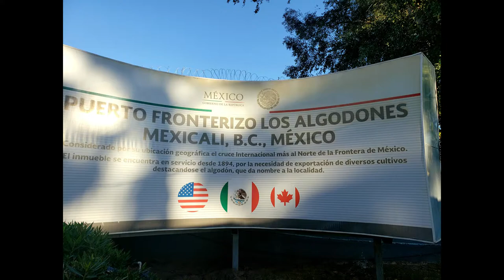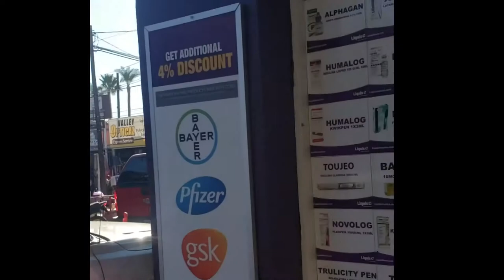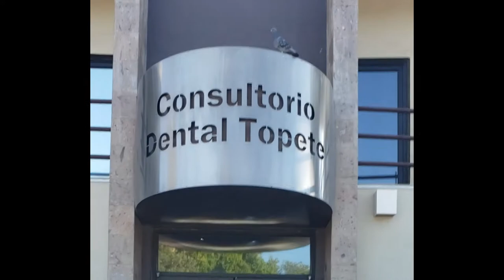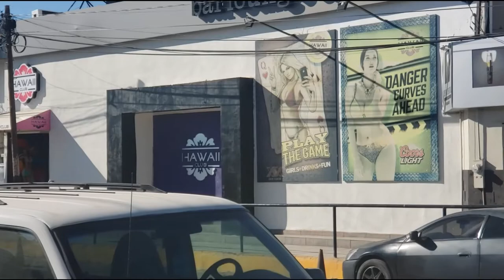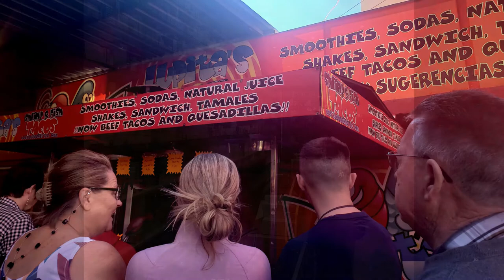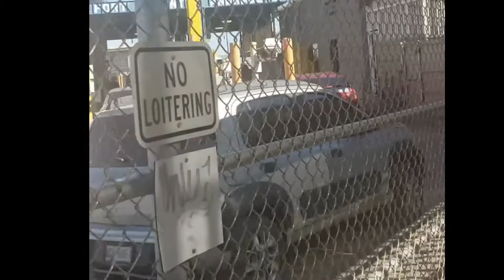RV Living - Los Algodones, Mexico Trip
We ventured down to Los Algodones, Mexico from Yuma, Arizona while we were there this winter.  Greg needed some dental work and we had a referral from his parents to their dentist there.  We were very pleased not only with the price but also with the professionalism and the quality.  They were very accommodating and got us in an out really quickly!

We also did some shopping while we were down there and found some treasures.  We had a ball and will return next time we are in Yuma.

Some of the Items we use:

Ninja Foodi OP305 6.5 Quart TenderCrisp Pressure Cooker

Valterra Mighty Cord, RV 50-Amp Extension Cord, 10-Foot Power Extension Cord, Red

Valterra Black T58 Twist-On Waste Valve

Tri-Lynx 00015 Lynx Levelers - 10 Pack

Kohree 30 Amp to 50 Amp RV Plug Adapter Heavy Duty Dogbone Electrical Power Adapter with Grip Handle, 30M/50F 125V/3750W, 18 Inches

Nexgrill Fortress 2 Burner Cast Aluminum Table Top Gas Grill, Heavy Duty, Push and Turn Ignition with Built-In Thermometer

Camco 30 Foot 43061 Sidewinder Plastic Sewer Hose Support

Sport-Brella Versa-Brella SPF 50+ Adjustable Umbrella with Universal Clamp

AFA Chock Blocks (4 Pcs) Rubber Dual Wheel Tire Chocks Front and Back for Camper, Trailer, RV, Truck, Car and ATV - Best Heavy Duty Vehicle Wedge Design with Handle and Garage Grip Bottom

BLOBLO Dog Car Seat Pet Booster Seat Pet Travel Safety Car Seat Dog Bed for Car with Storage Pocket

Camco RhinoEXTREME 20ft RV Sewer Hose Kit, Includes Swivel Fitting and Translucent Elbow with 4-In-1 Dump Station Fitting, Crush Resistant, Storage Caps Included - 39867

zero-G 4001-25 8 Inch by 25 Feet Lightweight, Ultra Flexible, Durable, Kink-Free Garden Hose, 5, 5/8" x 25', Gray

This channel is for entertainment only.  We are not RV experts and do not make recommendations.  We are only sharing our journey and what works for us.

 ANY comments, material, content or posts that are racist, fraudulent, unlawful, profane, pornographic, hateful, include full or partial nudity, are obscene or otherwise objectionable will immediately be deleted.  We have a "Zero Tolerance" policy for such comments and posts.